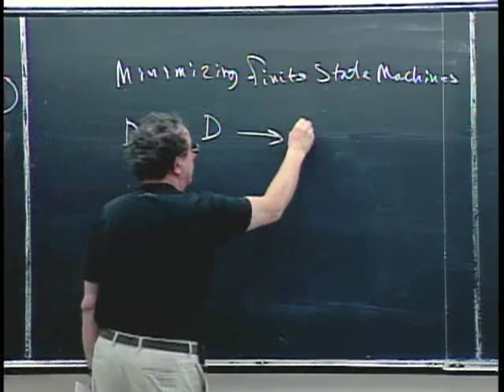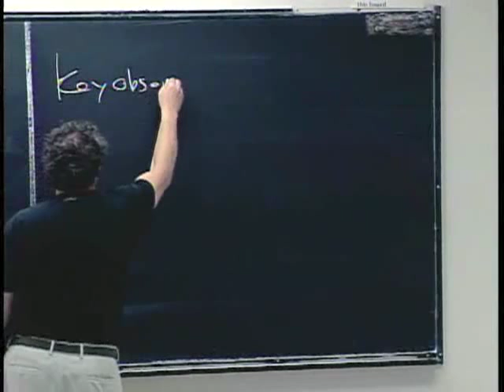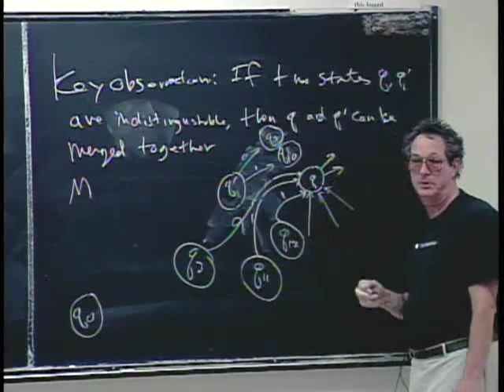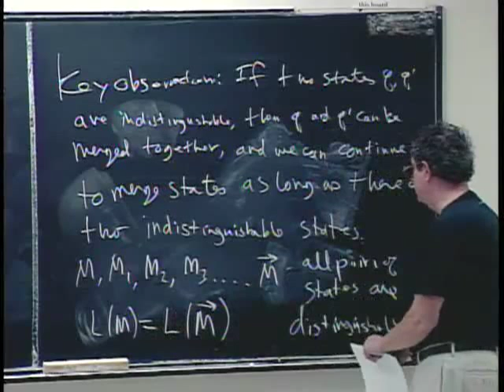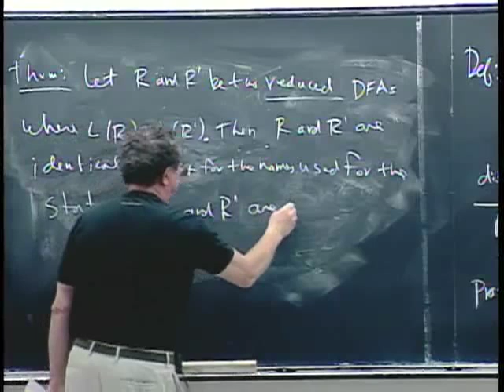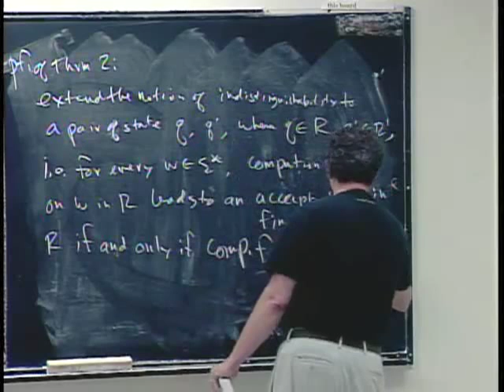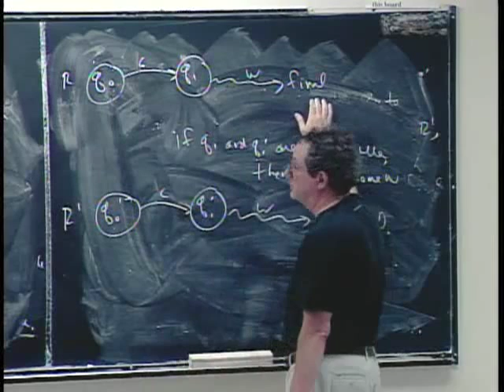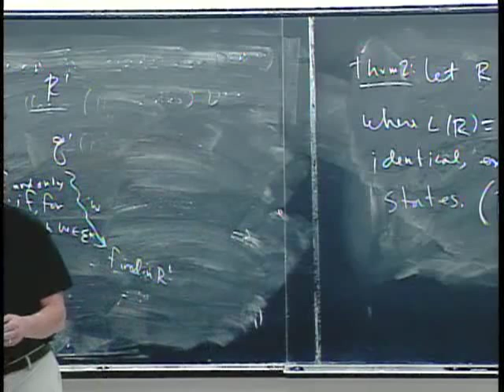L25: Minimizing Finite State Machines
In this supplemental lecture we define what is meant by a minimized DFA, and introduce an efficient algorithm to minimize the number of states in a DFA for any regular language.